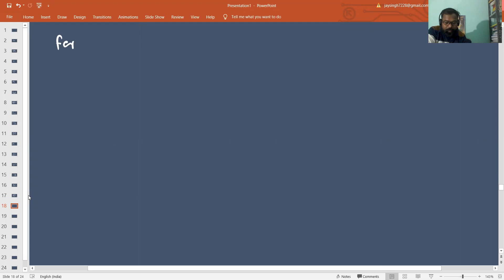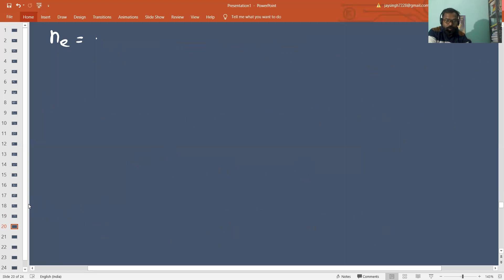ELECTRONICS, concentration of electron in conduction band, lecture-10